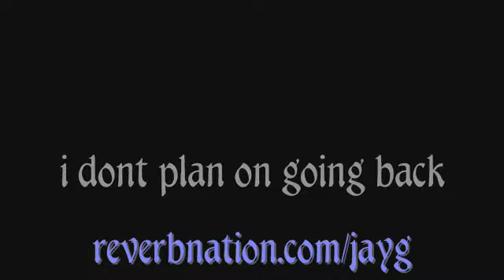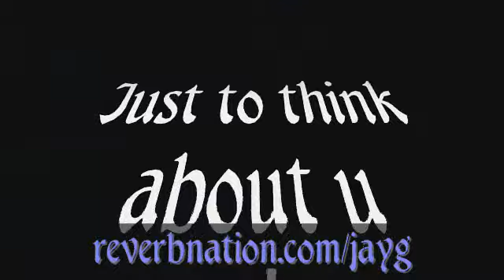Jay-G - Show'em where i'm at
Jay-G  - Show'em where i'm at by jai garrett in the lexus